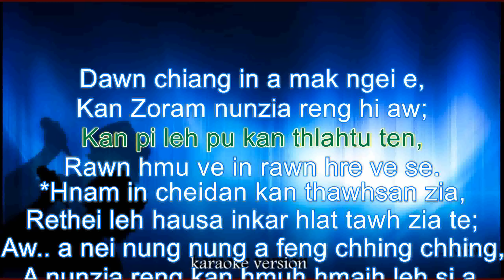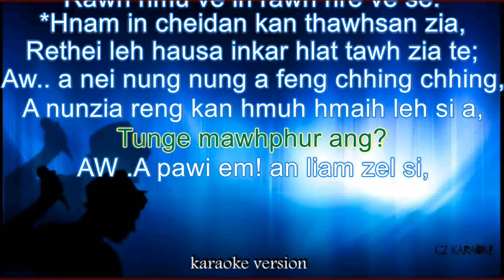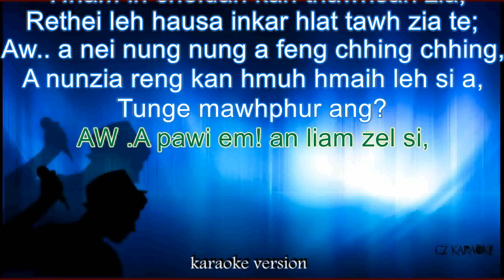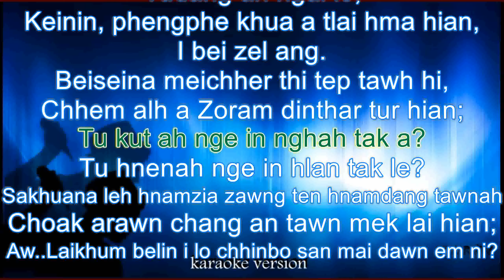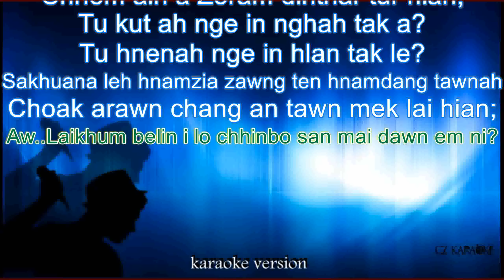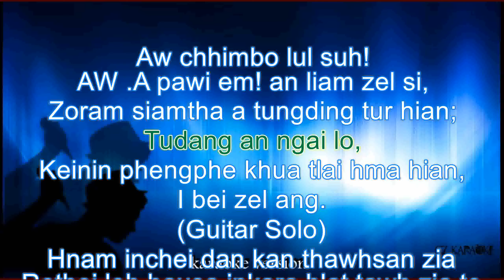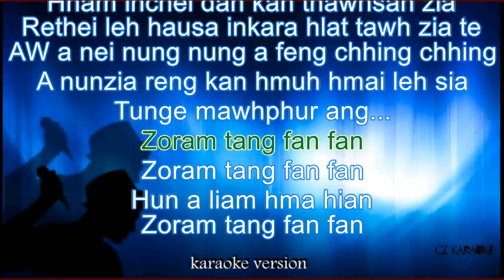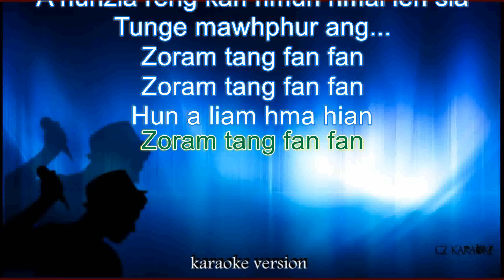Vanlalsailova - Zoram Tang Fan Fan- Female key- Karaoke + Lyric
This version is not the original version, This instrumental/playback version is a remixing and reproduce version

Welcome to CZ karaokeYouTube channel!

CZ KARAOKE TRACK HI I DOWNLOAD THEI A..I COVER NA VIDEO I CHANNEL AH I DAH THEI BAWK

MAHSE, KARAOKE + LYRIC VIDEO HI YOUTUBE  CHANNEL DANGAH POST CHHAWN PHAL ANILO.

HLA DANG I REQUEST THEI BAWK E